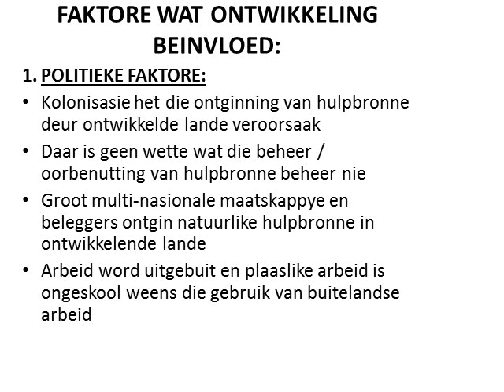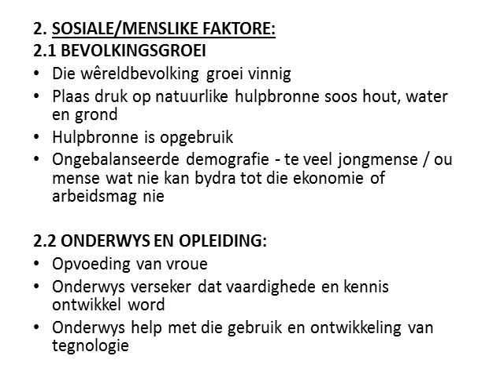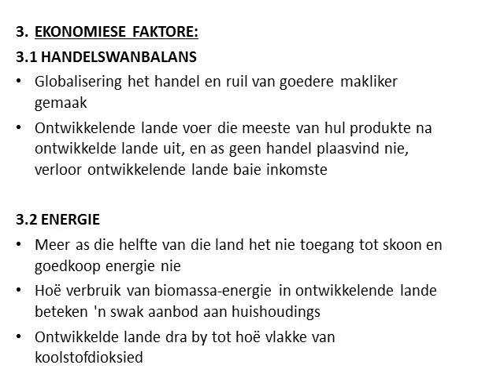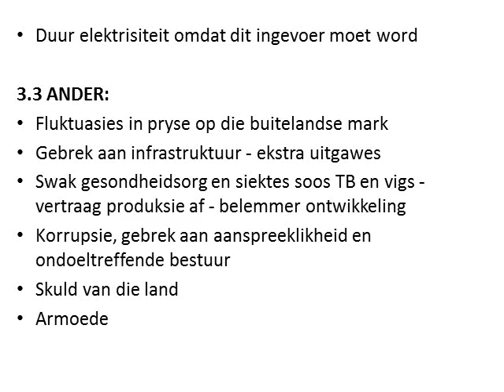GEOGRAFIE GRAAD 11: 19 Junie 2020 - periode 6 (19116)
19 Junie 2020 om 10:30 - 10:55
Onderwyser: Mnr. Bradford
Kode: 19116